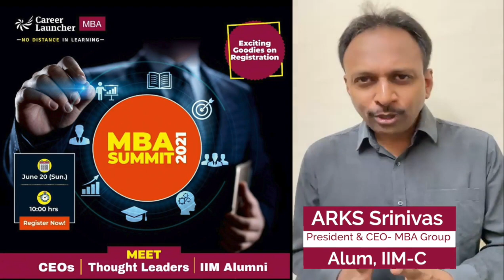MBA Summit 2021 | Biggest Event for MBA Aspirants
The Biggest Event for MBA Aspirants is here!

Stimulating rounds of interaction & mentoring at MBA Summit 2021 on June 20 (Sun.) from 10:00 am.

With sessions on B-School Profile Building, CAT 2022 Strategy and interaction with the B-School Director is just the tip of the iceberg.

Win exciting goodies on registration!